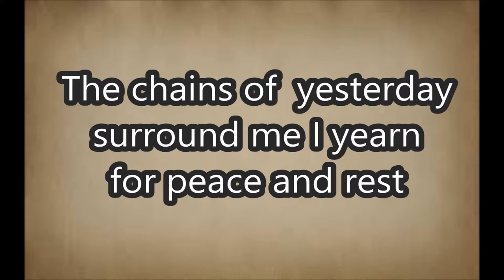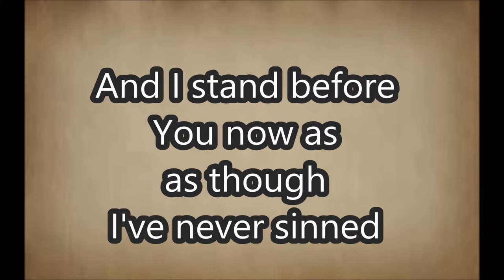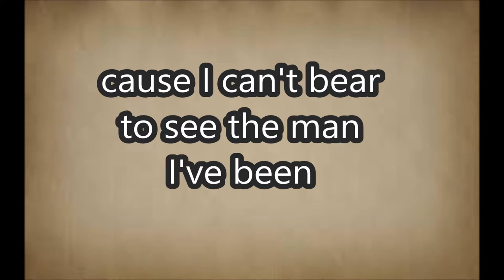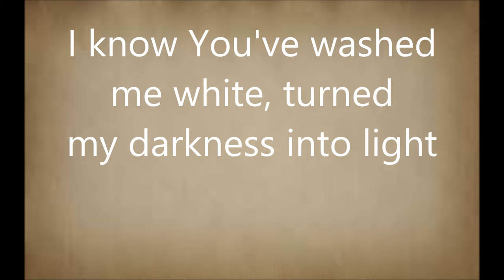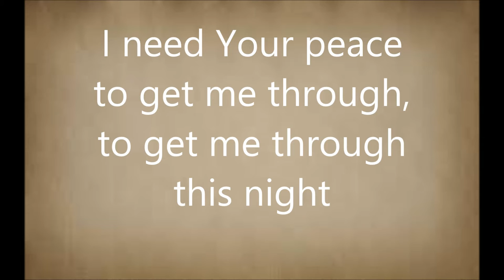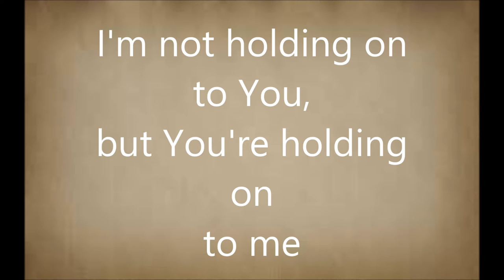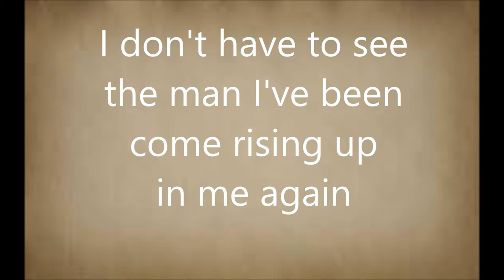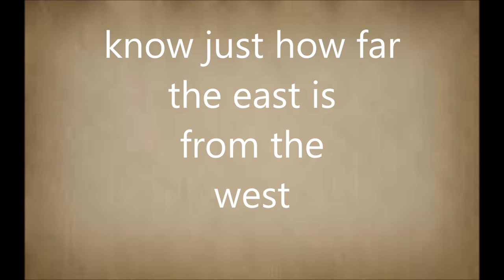EAST TO WEST CASTING CROWN VOCALS AND LYRICS VERSION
Casting Crown vocals and Lyrics East to West